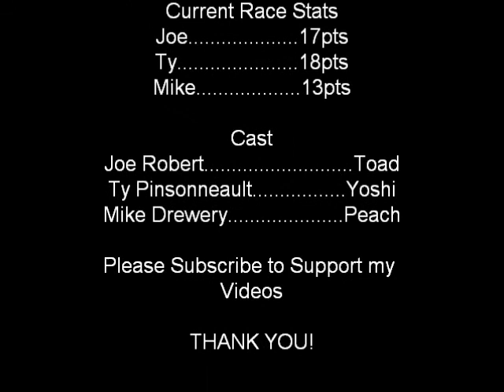Mario Kart N64 Competition Part 2 Flower Cup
racing in the flower cup with my friends ty and mike. i do not own mario kart all copyright goes to the owners that created game.